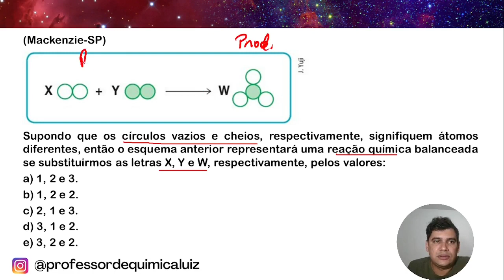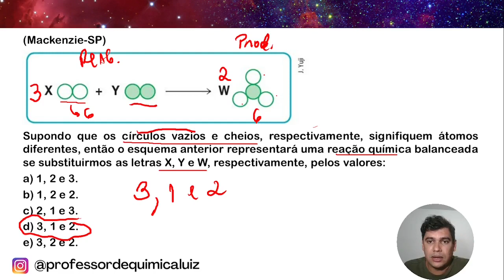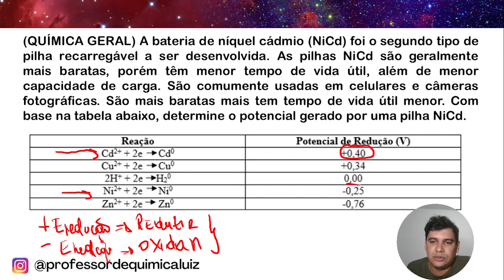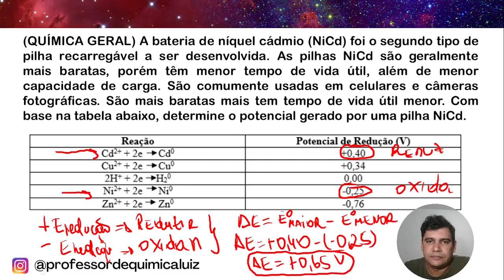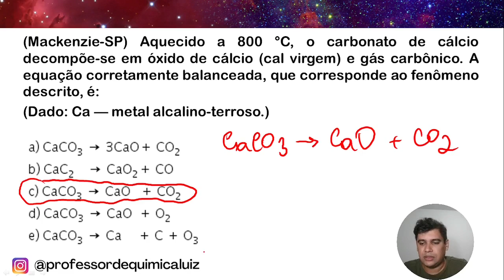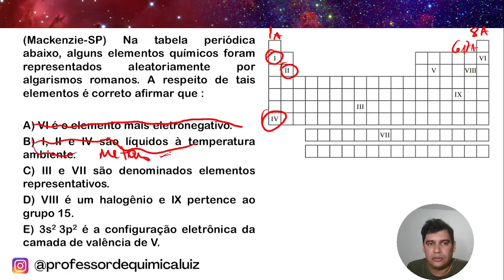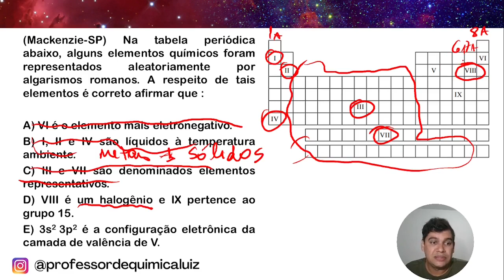(Mackenzie-SP) Aquecido a 800 °C, o carbonato de cálcio decompõe-se em óxido de cálcio (cal virgem)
(Mackenzie-SP) Aquecido a 800 °C, o carbonato de cálcio decompõe-se em óxido de cálcio (cal virgem) e gás carbônico. A equação corretamente balanceada, que corresponde ao fenômeno descrito, é:
(Dado: Ca — metal alcalino-terroso.)

(Mackenzie-SP)

Supondo que os círculos vazios e cheios, respectivamente, signifiquem átomos diferentes, então o esquema anterior representará uma reação química balanceada se substituirmos as letras X, Y e W, respectivamente, pelos valores:
a) 1, 2 e 3.
b) 1, 2 e 2.
c) 2, 1 e 3.
d) 3, 1 e 2.
e) 3, 2 e 2.

(QUÍMICA GERAL) A bateria de níquel cádmio (NiCd) foi o segundo tipo de pilha recarregável a ser desenvolvida. As pilhas NiCd são geralmente mais baratas, porém têm menor tempo de vida útil, além de menor capacidade de carga. São comumente usadas em celulares e câmeras fotográficas. São mais baratas mais tem tempo de vida útil menor. Com base na tabela abaixo, determine o potencial gerado por uma pilha NiCd.

(Mackenzie-SP) Na tabela periódica abaixo, alguns elementos químicos foram representados aleatoriamente por algarismos romanos. A respeito de tais elementos é correto afirmar que :

A) VI é o elemento mais eletronegativo.
B) I, II e IV são líquidos à temperatura ambiente.
C) III e VII são denominados elementos representativos.
D) VIII é um halogênio e IX pertence ao grupo 15.
E) 3s2 3p2 é a configuração eletrônica da camada de valência de V.

► CURSO DE RESOLUÇÕES DE QUESTÕES DE QUÍMICA PARA O ENEM

► Pix